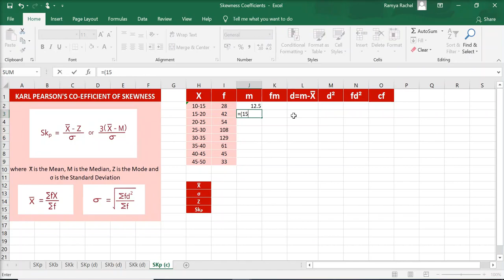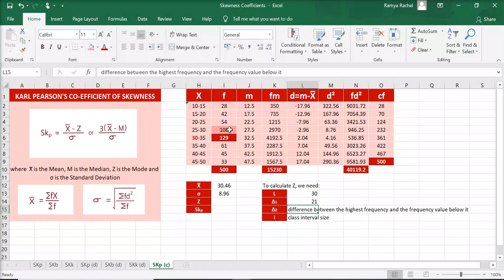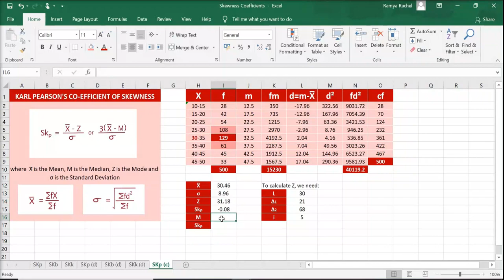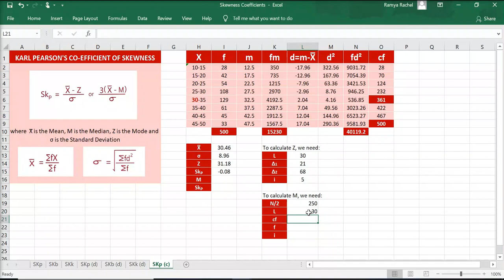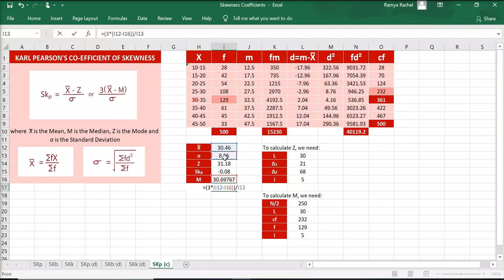Karl Pearson's Skewness Coefficient (Continuous Series) in Excel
Calculate Karl Pearson's Skewness Coefficient for Continuous series/ grouped data in Excel